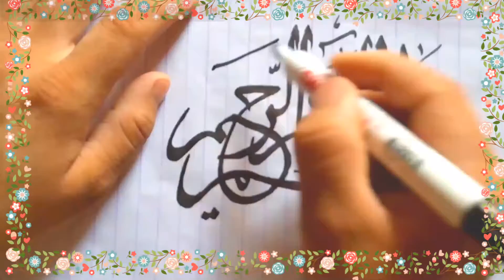How to write Bismillah in Arabic & Urdu script for biggener Bismillah calligraphy tutorial stsHairan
How to write Bismillah calligraphy tutorial
Bismillah in Arabic and Urdu script
by sts Hairan calligrapher

calligraphy for biggeners
imfro your hand written
step by step calligraphy

for more Arabic calligraphy tutorial